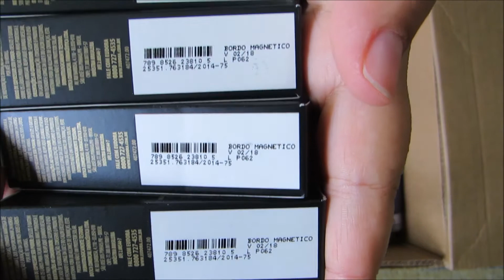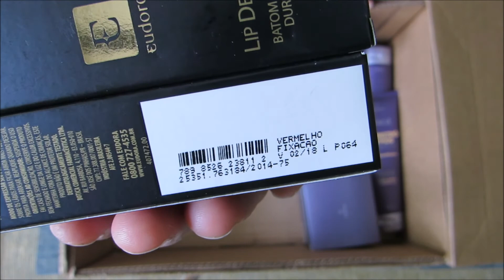Abrindo a Caixa da Eudora - Ciclo 3 Semana 4!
Mais um vídeo de abrindo a caixa da Eudora.
Recebi minha caixa da Eudora do ciclo 3 da semana 4 e como sempre vim aqui abrir junto com vocês.
Nesse ciclo tivemos o lançamento de maquiagens da coleção magnética, onde foram lançados 5 cores de batons matificantes, 3 cores de duo de sombras baked, duas cores de lápis kajal e uma máscara de cílios à prova d'água. Também teve lançamento dos desodorantes roll-on nas fragrâncias Elegant Cashmere, Glamorous Silk e Sensual Velvet.
Nessa caixa pedi só produtos para repor estoque e algumas encomendas...

Contem-me o que acharam dos lançamentos e também quais desses produtos vocês conhecem, usam e o que acham deles, vou adorar saber!